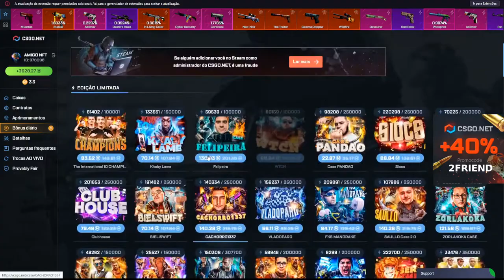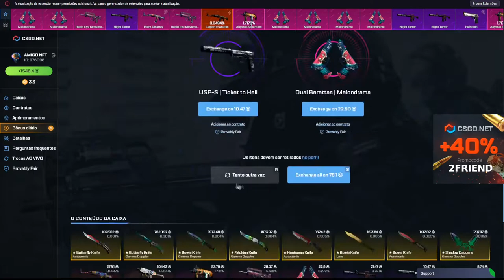EU acho QUE ACORDEI com PÉ ESQUERDO ESSA SEMANA! CONTRATOS ARRISCADOS no CSGO.NET!